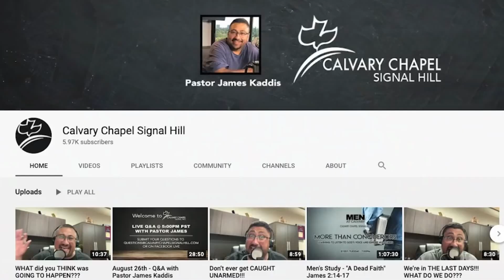Prophecy Update with Tom Hughes & James Kaddis | (September 19th, 2020)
In today's video Pastor Tom Hughes & Pastor James Kaddis look at today's current events and how they correlate with Bible prophecy.

Jesus is coming soon! Repent, believe the Gospel, and be converted to new life in Jesus Christ today! Tomorrow is not promised!

Jesus Christ is the only way to the Kingdom of Heaven...and the only name that can save you!

(Romans 3:23)

(Romans 3:10)

B: Believe Jesus died for your sins.

"For God so loved the world, as to give his only begotten Son; that whosoever believeth in him, may not perish, but may have life everlasting." (John 3:16)

C: Confess that Jesus is Lord.

When you declare with your mouth Jesus is Lord and believe in your heart God raised Him from the dead you will be saved. For with the heart man believes and is justified and with the mouth confession is made unto salvation."  (Romans 10:9-10)

Jesus is the only way: "I am the way, the truth and the life. No one comes to the Father but through me." (John 14:6)

If you meant what you said and believed it, you are now saved! Now that you are saved you need to live the rest of your life for Christ and obey His commandments.

As always if you have any prayer requests please leave them below in the comment section and we will make sure to get back with you.

We highly suggest that everyone follow us on Parler as Instagram and Twitter are starting to censor content.